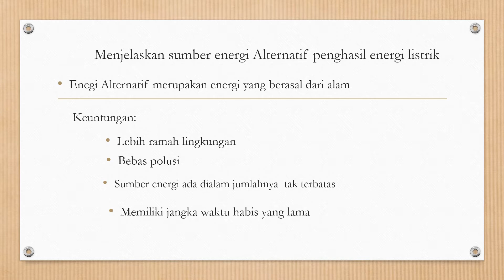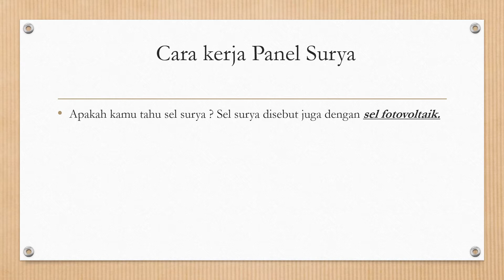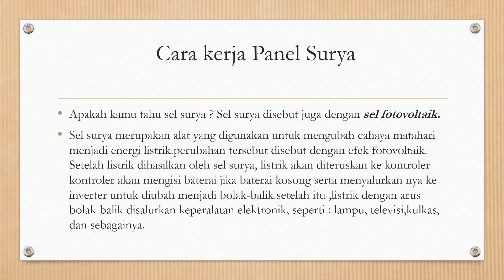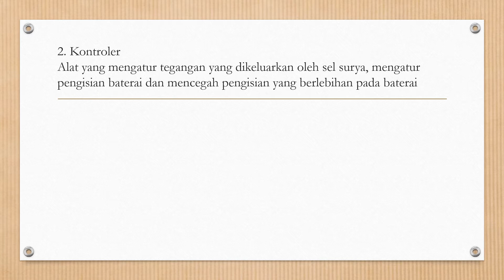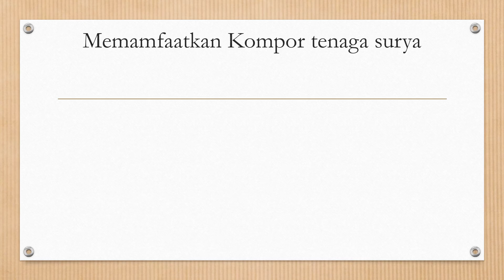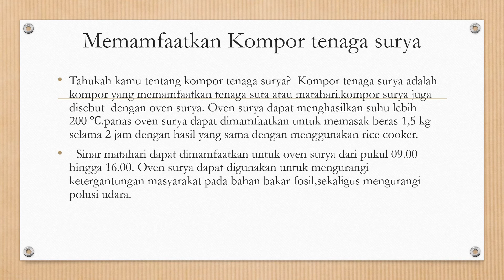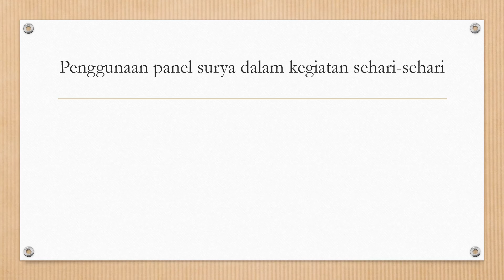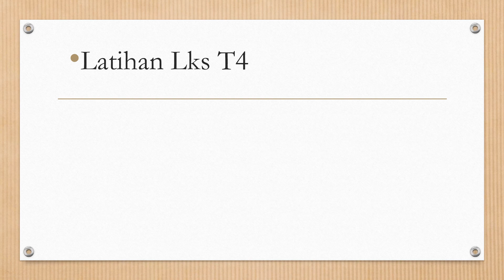MATERI IPA KLS 6 T4 SUB3